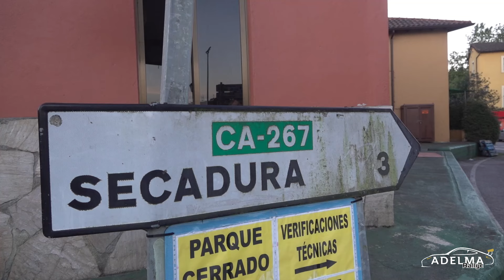Adelma Competición | Subida a Secadura 2024